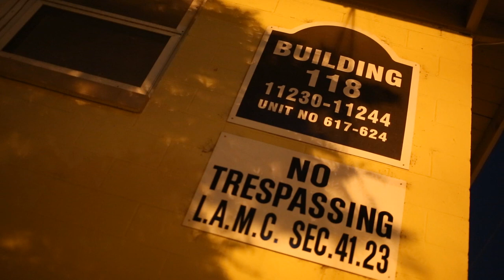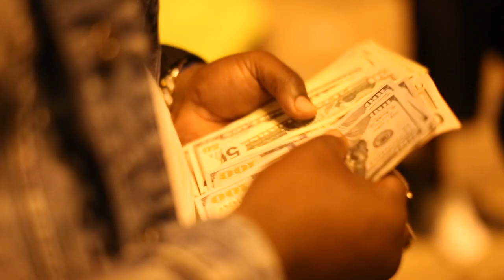Gee Gee - Watch These Niggas (Official Video)